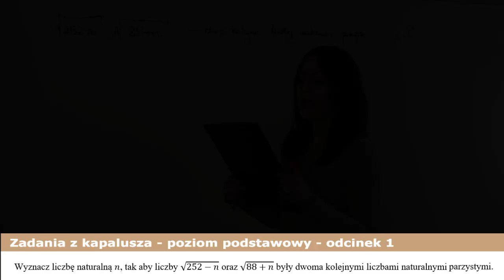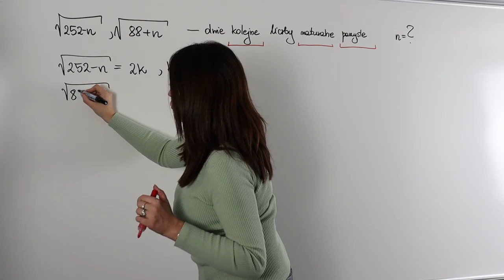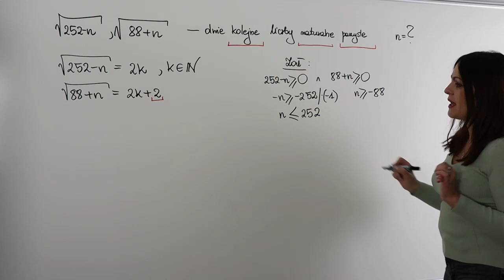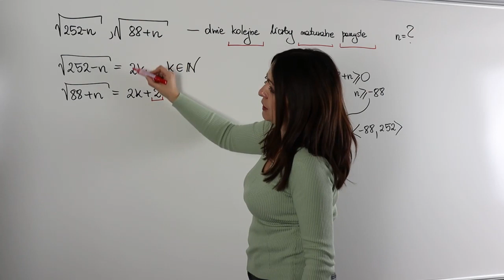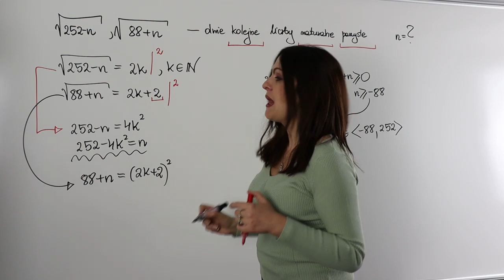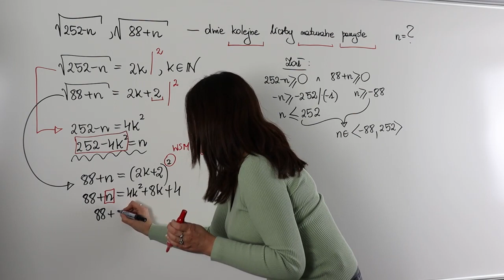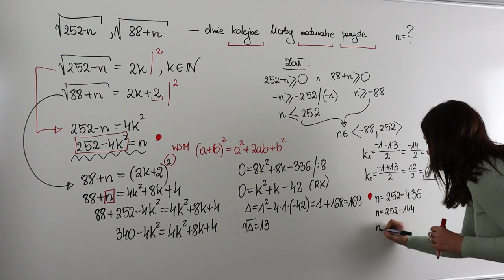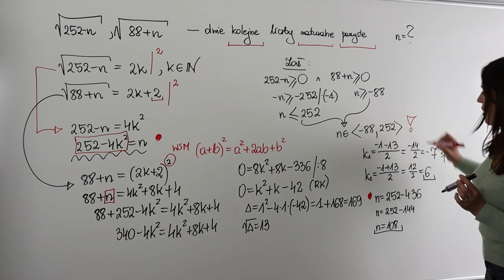Zadania maturalne z kapelusza - odcinek I - poziom podstawowy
Witam Was serdecznie w pierwszym odcinku nowej serii "Zadania z kapelusza".

Zobacz koniecznie co dziś specjalnie dla Ciebie przygotowałam

👉 Potrzebujesz pomocy z matematyki?
Dołącz do mojej grupy "Matura z Ajkamat" na moim FanPage.

Serdecznie zapraszam!!!